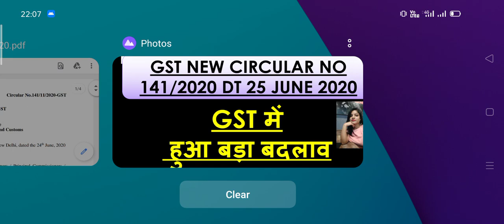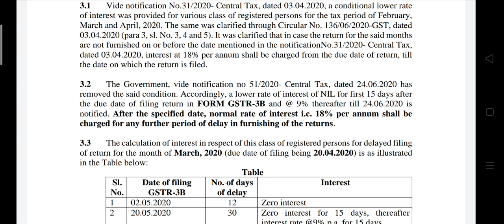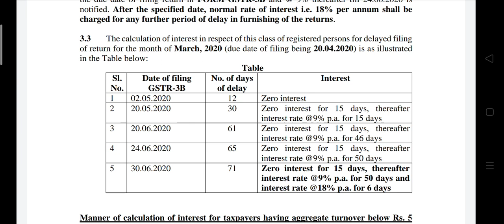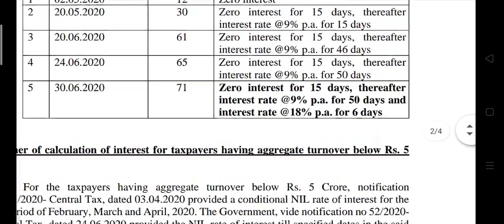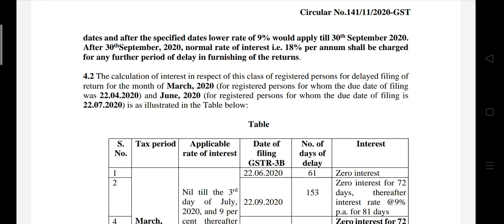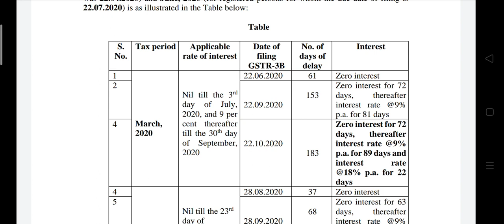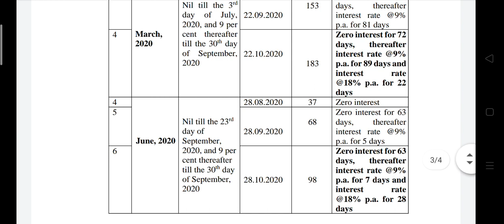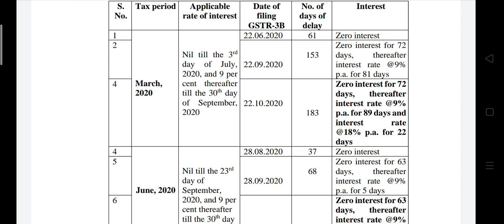BIGGEST CHANGES IN GST CALCULATION